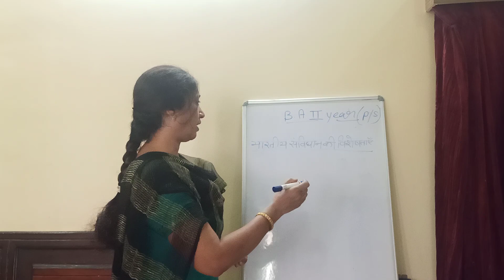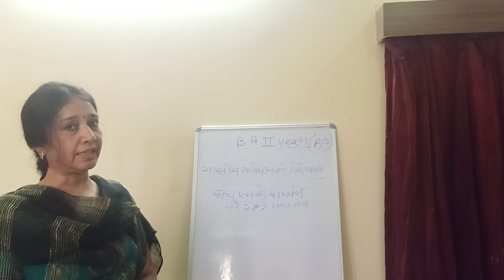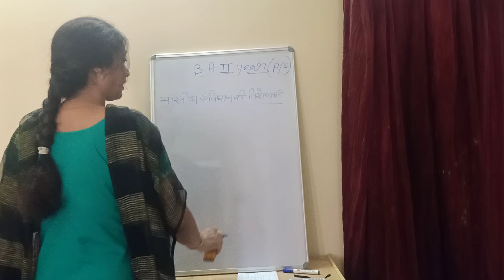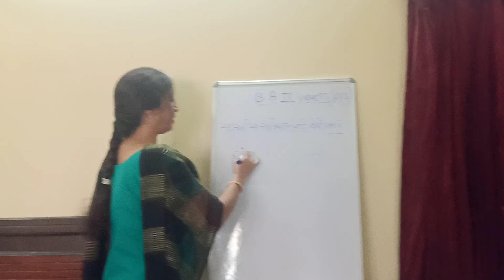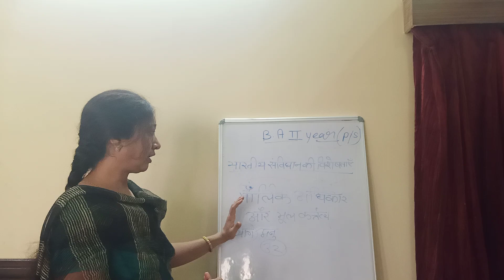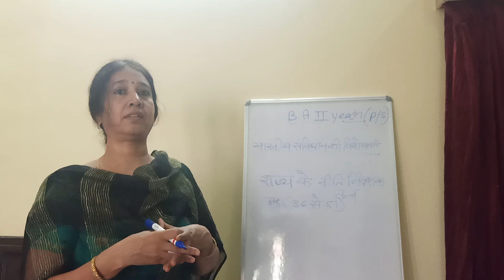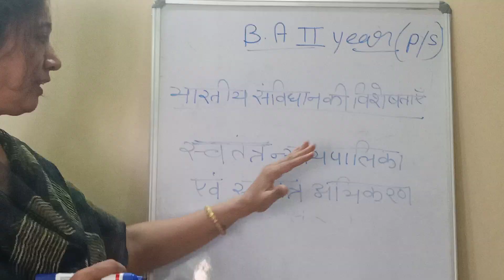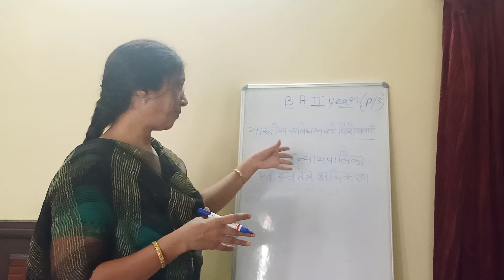Main feature of indian constitution part 2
B.A part 2nd political science